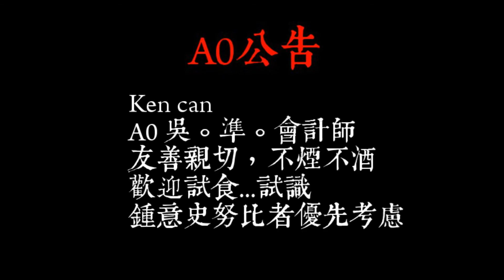2017茄人盃參賽片段 上參謙信自 觀音兵聯盟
2017年，一班狗公向娘娘展開攻勢
娘娘嘅觀音兵決定護花
向狗公作出反擊
而佢地個名叫做——觀音兵聯盟
ーーーーー
喜歡我地精心造嘅粗製濫作，歡迎你地click 一click個like，支持娘娘，投娘娘神聖嘅一票